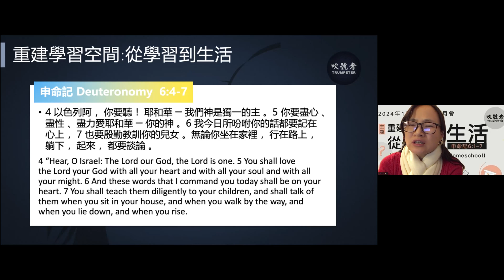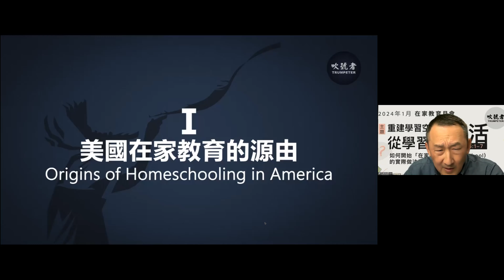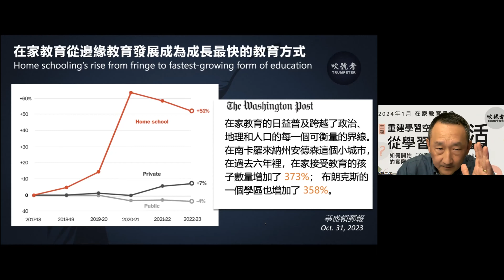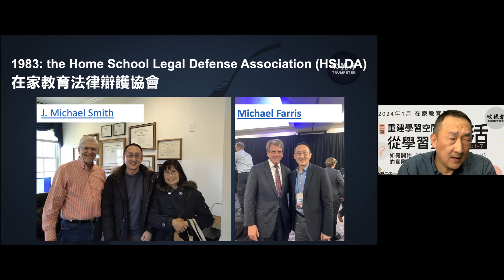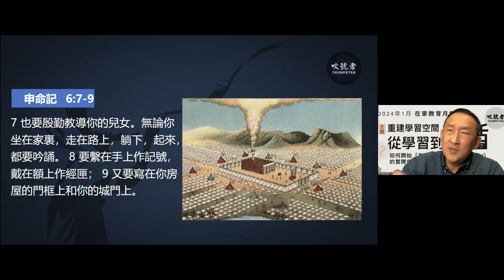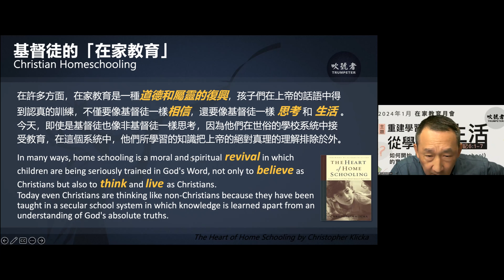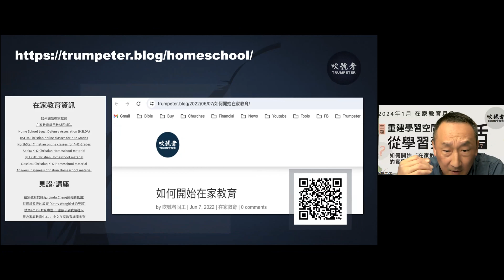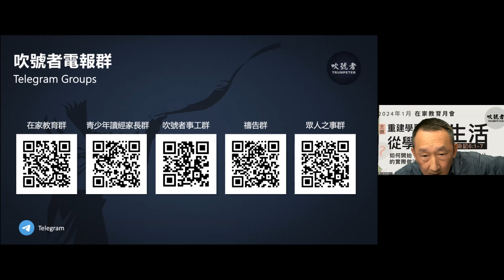重建學習空間：從學習到生活 // 鄭立新牧師和Linda師母 // 2024年1月在家教育月會